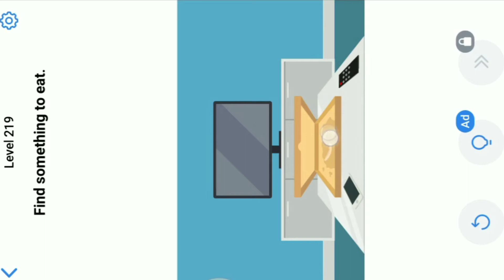Easy Game Level 219 || Find Something To Eat.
Music credits